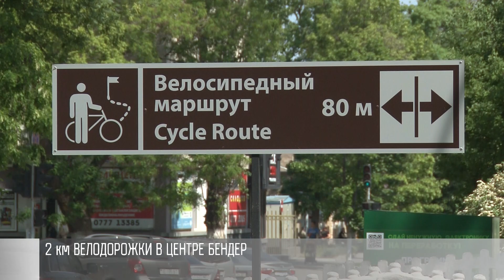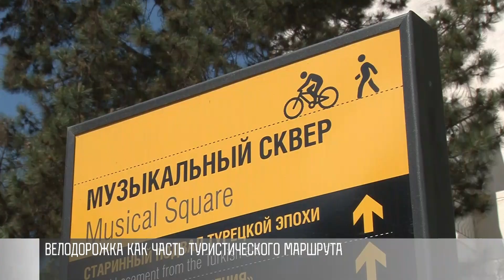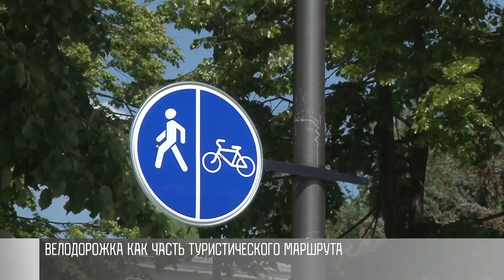Велодорожка в Бендерах как часть туристического маршрута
Бендеры. Теперь от ДК Ткаченко до железнодорожного вокзала на велосипеде можно добраться без препятствий и с комфортом буквально за пару минут. Новая велодорожка – протяжённостью 2 километра. Слева – движение для велосипедистов, справа – для пешеходов. Такие специальные знаки есть на протяжении всей велодорожки.